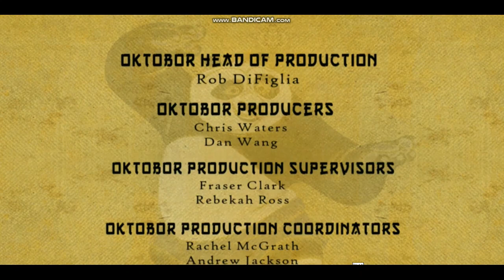Kung Fu Panda: Legends of Awesomeness Season 3 Episode 25 – See No Weevil